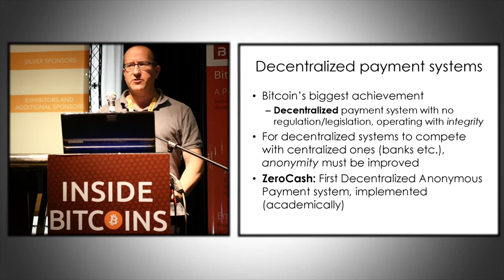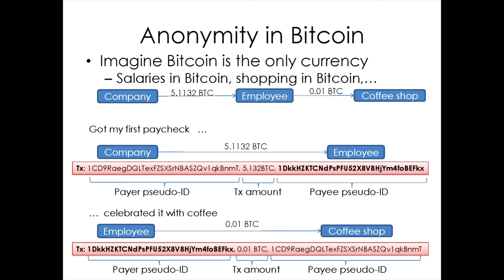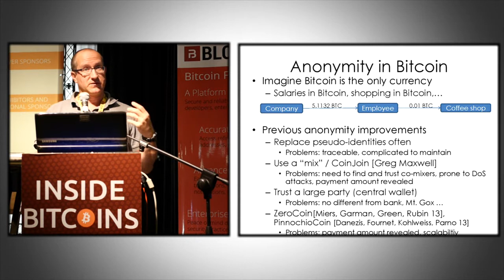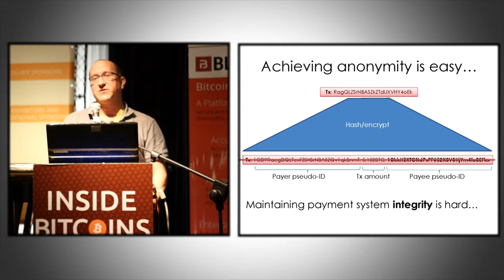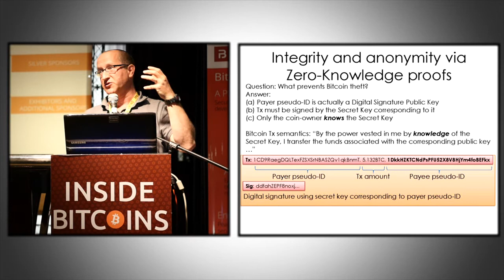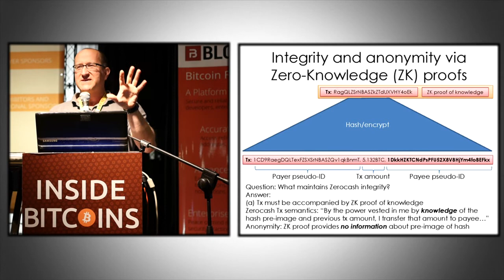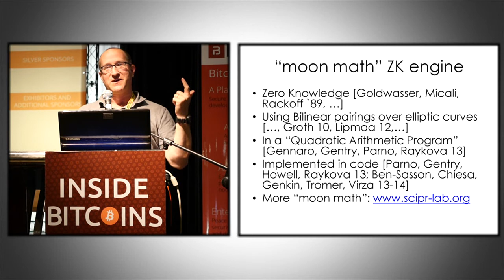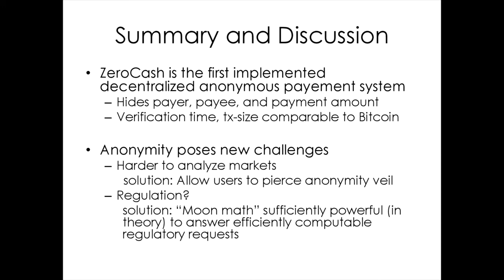Bitcoin TLV `14, #29 - Eli Ben-Sasson - Zerocash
The lecture took place in the Inside Bitcoins Tel Aviv 2014 conference, organized by the Israeli Bitcoin Association and Buzz Productions, on October 19-20, 2014.